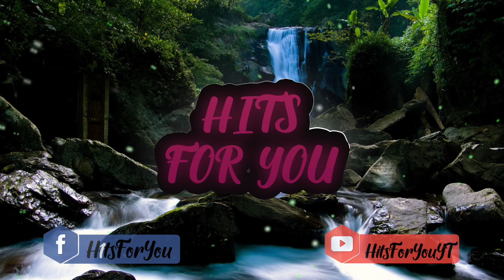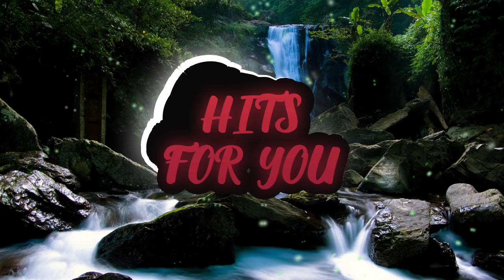WATEVA & Fiveight - Get $ - [HFY]